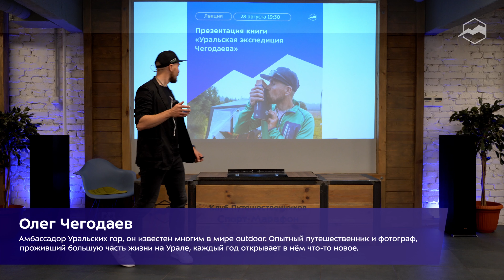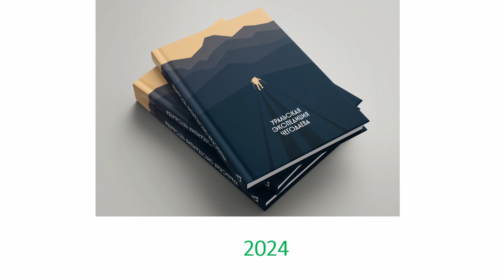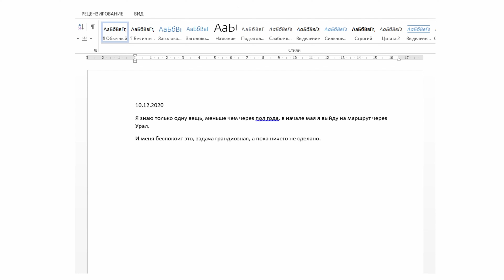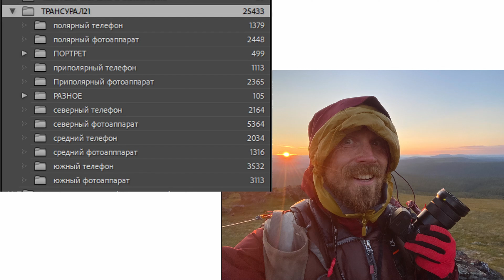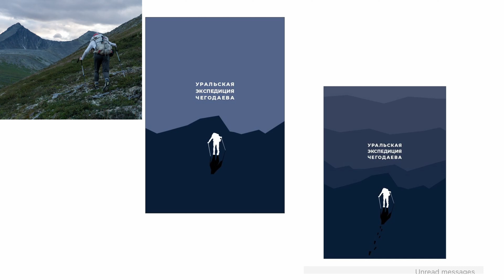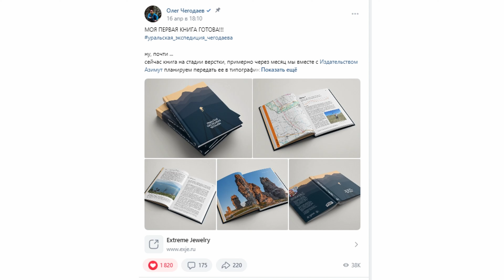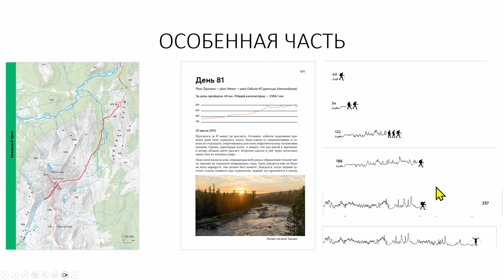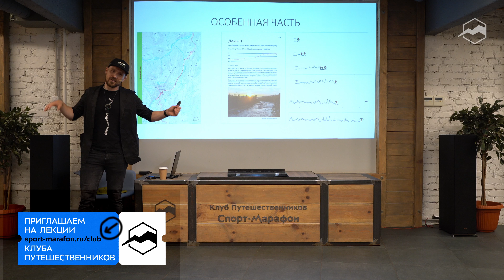Урал глазами Олега Чегодаева: пешком через всю Россию за 109 дней. Встречи с медведями и людьми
Уральская экспедиция Олега Чегодаева. Жизнь на Урале, встречи с медведями, местные деликатесы и написание книги.

В 2021 году Олег Чегодаев совершил большое пешее путешествие — прошёл Урал с юга до севера, 3194 километра за 109 дней.

В этом году он закончил писать об этом книгу. Получился объёмный 640 страничный труд, в который вошли: более 100 карт, около 500 фотографий Урала и много текстов, посвящённых путешествию.

В рамках встречи путешественник рассказал о том, как создавалась книга, ответил на вопросы про Урал и приоткрыл тайны плана будущего большого путешествия.

Спикер:
Олег Чегодаев — амбассадор Уральских гор, он известен многим в мире outdoor. Опытный путешественник и фотограф, проживший большую часть жизни на Урале, каждый год открывает в нём что-то новое.

Таймкоды:
00:00 Пешком через Урал
00:41 Вступление. О спикере
02:05 Детство Олега на Урале
08:10 Другие книги об Урале
10:41 Идея книги
13:25 Первая и последняя запись от руки
15:26 Про издательство
16:22 Пять серебряных жетонов спрятаны в горах
17:05 3194 км за 109 дней (экспедиция 2021)
17:41 Жизнь изменилась после маршрута?
19:26 Следующие трудности. Помощники
23:16 Создание обложки
25:22 Печать книги. 10 тонн книг
28:18 Вопросы:
28:39 Что будет дальше? Какие экспедиции?
30:16 Будет вторая книга?
30:30 Когда будет следующая экспедиция?
31:14 Работали по образованию?
32:31 Можно воссоздать исторический маршрут?
33:35 Как семья относится к путешествиям?
34:22 Детей приобщаете к походам?
35:34 Фильмы будете ещё куда-то выкладывать?
36:18 Как учились фотографировать/снимать?
38:18 Какой объектив? Фотоаппарат?
39:00 Проводники были на маршруте?
40:04 Бюджет экспедиции?
41:46 Регион интересуется развитием Урала?
42:28 Сотрудничаете с другими проектами троп?
43:58 В водную экспедицию возьмёте больше техники?
44:34 Будет фотовыставка по мотивам книги?
46:43 Другие регионы вас интересуют?
48:09 Были ошибки в экспедиции?
49:16 Как собрать рюкзак на 100 дней?
50:27 Новые проекты на Урале?
51:43 Пакрафт по спецзаказу сделан?
52:14 Почему вы один ходите?
53:36 Эзотерическая составляющая. Было что-то?
54:27 Важна не цель, а путь
55:27 Восемь встреч с медведями. Воспитанные медведи
58:24 Часть маршрута с людьми. Кто это был?
59:33 Самый страшный случай?
01:00:40 Специально тренировался к экспедиции?
01:02:24 Были идеи бросить затею?
01:02:55 Как восстанавливались?
01:03:32 Какое любимое место на Урале?
01:06:54 Есть идеи детских/семейных проектов?
01:07:52 Как решили рассказывать про Урал?
01:09:27 Смешные случаи? Деликатесы оленеводов
01:12:12 Люди менялись по пути?
01:13:32 Безопасность на маршруте?
01:14:55 Какую музыку слушали?
01:16:05 Как заряжали технику?
01:14:43 Какой самый долгий автономный участок?
01:18:25 Вес рюкзака?
01:19:09 История падения самолёта
01:22:00 Питались ягодами по пути?
01:22:43 Почему не разводите костры?